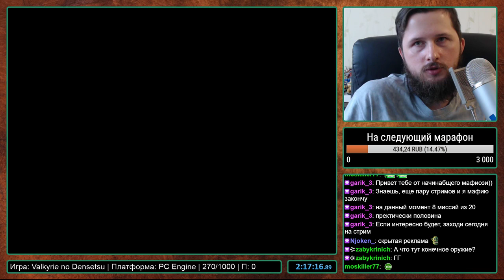Valkyrie no Densetsu на PC Engine Прохождение [271/1000]